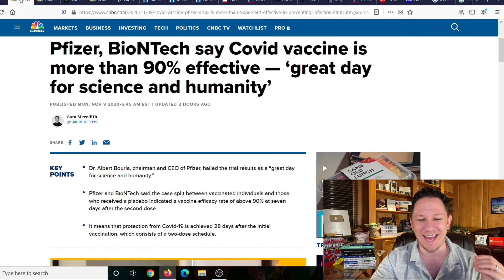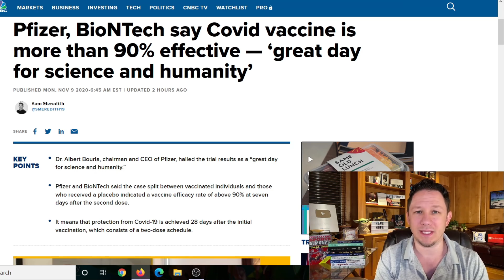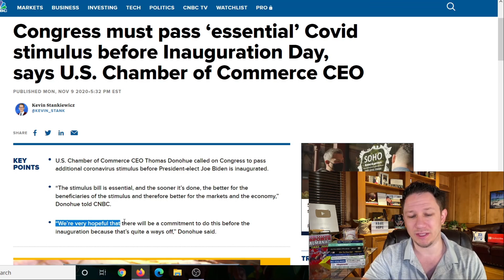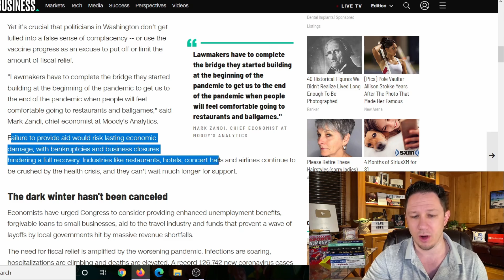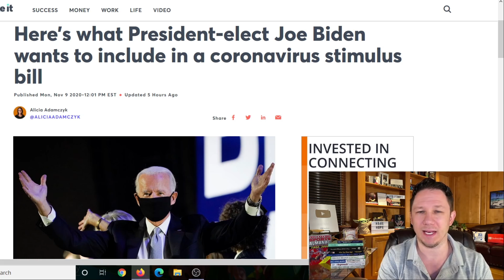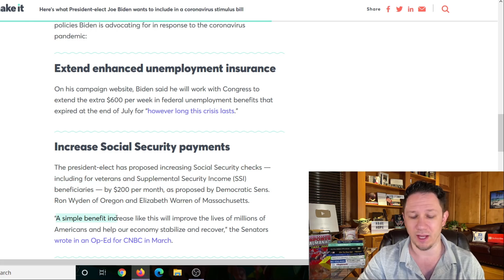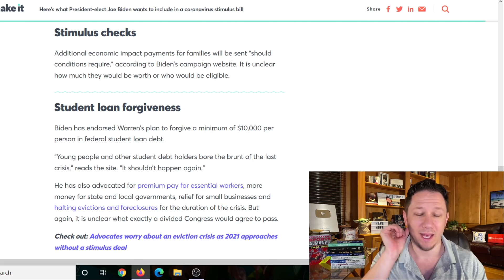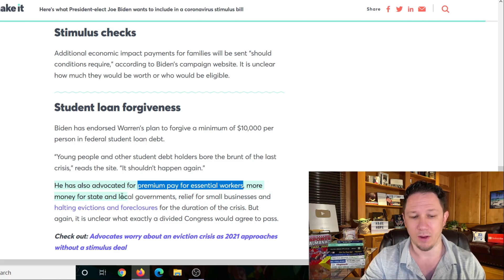WOW!! Second Stimulus Check Update $2400 + SSI SSDI + Unemployment Benefits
The chief senate republican negotiators Steve Mnuchin and Mark Meadows and the chief democrat house of representative negotiators Nancy Pelosi and Chuck Schumer now find that they no longer have the power of the next stimulus check negotiations. The new power to pass stimulus checks now belongs to Joe Biden for the Democrats and Senate Majority leader Mitch McConnell. But both sides seem to already agree that a new stimulus package should include a second stimulus check and SSI SSDI as well as social security benefits recipients qualified in the Cares Act. If Congress does pass another stimulus bill, we could get an additional direct payment, rental assistance and perhaps student loans extensions.  SBA (Small Business Administration) is no longer accepting PPP (Paycheck Protection Program) applications from participating lenders.  President Trump said his administration and Congress are currently negotiating the exact amount included in the next round of relief.  Retroactive stimulus checks and direct payments are being negotiated in this second stimulus package along with unemployment benefits and extended unemployment insurance benefits such as PUA, PCUA, Pandemic Unemployment Assistance, regular unemployment insurance benefits, PEUC.  These statements come just days after Mitch McConnell's political comments to Nancy Pelosi.  The American people need more money to pay bills, for stock market investments, to pay their mortgage and rental properties, life insurance premiums and other personal finance wealth building tools to reduce their dependencies on government stimulus money, hazard pay and grants...  Financial freedom is truly, the only solution...  but also, let's not forget business owners as they / we are people too and they employee the average American, therefore it is clear that additional funding like SBA loans and PPP loans are essential.

✅ Want to learn how to start a business selling on Amazon FBA? Watch these videos in order to the end and the next video will auto play teaching you how

💥 Video about the PPP forgivable grants to small businesses and people with side hustle income ( ppp loan )

New Stimulus Payout Update:
In this Second Stimulus Package Update we're going over how both Republican and Democrats in support of some of the different bills proposing the next $1200 to $2000 stimulus check update and new unemployment benefits. In this new stimulus check update video we go over how the Senate has just issued their new second stimulus package and both them and the house are trying to pass it before 2020 recess and to get an new stimulus payment to Americans. The $2000/monthly stimulus package or the $2000 per month stimulus package is the most popular plan out that that you guys have told me you want in the comments. If we want the next second stimulus check in usa to pass quickly we will need our congressmen to start negotiating in a timely manner for us Americans. We will also talk about the possibility of a third stimulus check update in the future. If you have any questions ask below in the comments!

Also I just changed my channel name to its Jimmy, or it's Jimmy, aka it is Jimmy, instead of Jimmy Michalek. Let me know your thoughts on the new channel name in the comments!